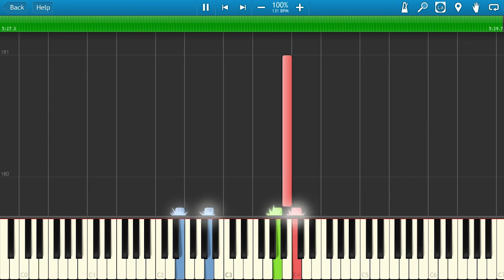Civil War - Bay Of Pigs (Piano Cover)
Synthesia piano cover.